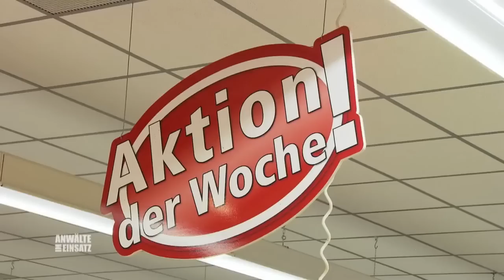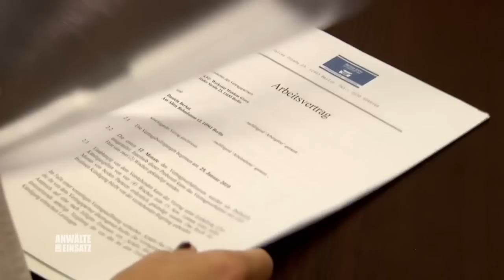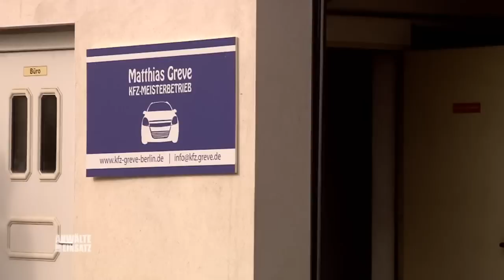Luxusurlaub für den Chef, KEIN GEHALT für die Angestellten 😡 | 1/2 | Anwälte im Einsatz | SAT.1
Automechanikerin Daniela Berkel verzichtet auf die Hälfte ihres Gehalts, da die Werkstadt, in der sie arbeitet, angeblich schlecht läuft. Als sie herausfindet, dass ihr Chef im großen Stil Luxusschmuck für seine Frau kauft, greift sie mit Hilfe einer Anwältin durch.